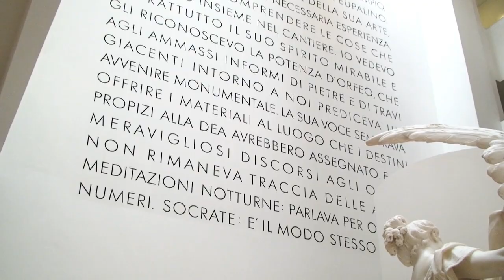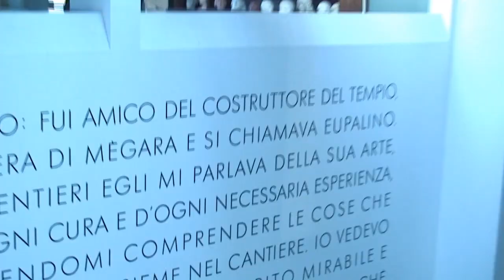Museo Revoltella - Trieste